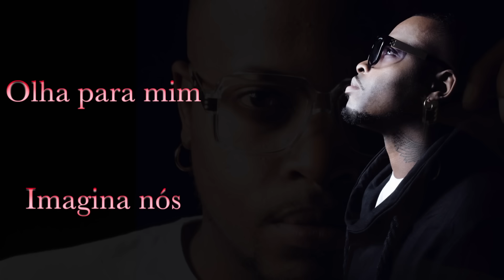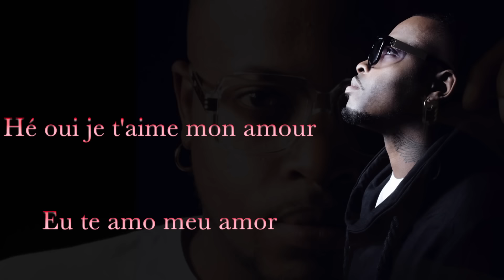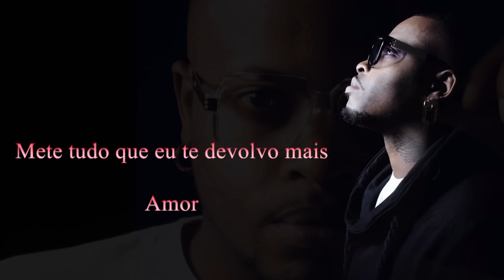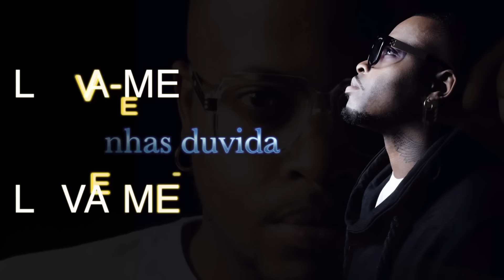Daddy Killa - Leva-me (Lyrics)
Label: B.M Music
Written by Deda Lizardo & Daddy Killa
Produced by Thierry Doumergue

*Segue-nos no facebook em SUPER KIZOMBA